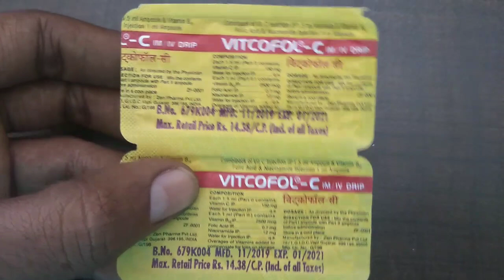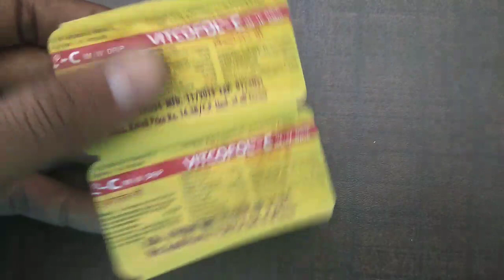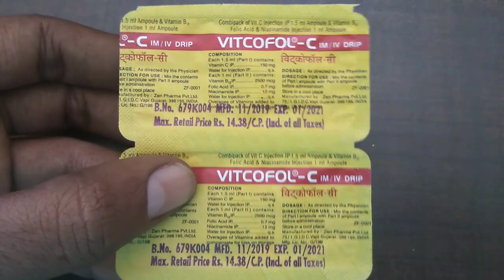vitcofol c ampoule uses | price | composition | dose | side effects | precautions | in hindi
This video is all about vitcofol c ampoule, its uses, side effects, ingredients, price, dose, precautions and how to take, full detail in Hindi